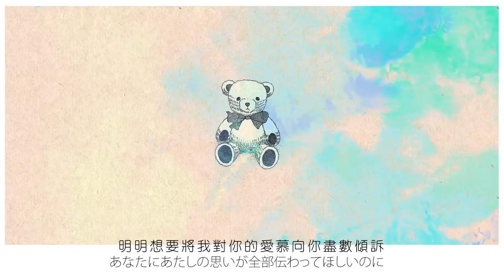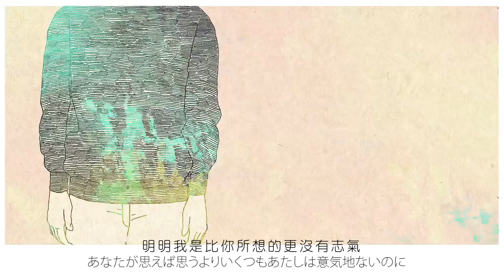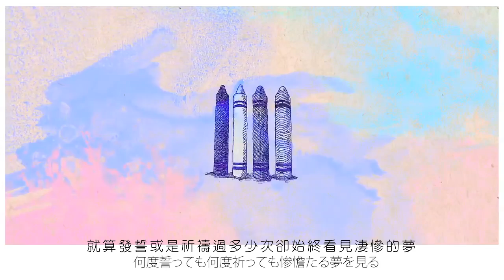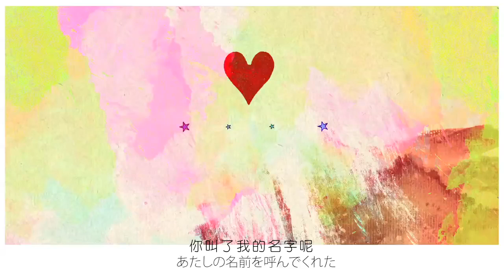アイネクライネ Acoustic Arrange ／まふまふ【歌ってみた】【中文字幕】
將米津玄師さん的『小小的妳(Eine kleine)』翻唱了

■本家 sm23225630　（借用了影片）

Acoustic guitar：三矢禅晃 @Gibson_Mitsuya
Inst mix　　　 ：yasu @yasu_Tinkle

Vocal/Vocal mix
まふまふ 　mylist/22993832

前作：我想變成super nuko　sm28990642

米津玄師さんの『アイネクライネ』をカバーさせていただきました

■本家様 sm23225630　（映像をお借りしました）

Vocal/Vocal mix
まふまふ 　mylist/22993832

前作：すーぱーぬこになりたい　sm28990642